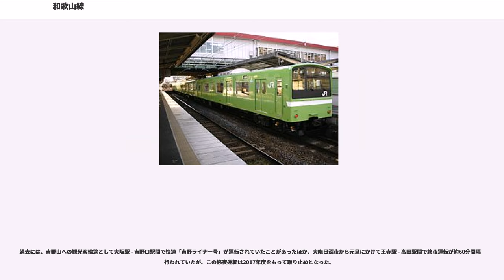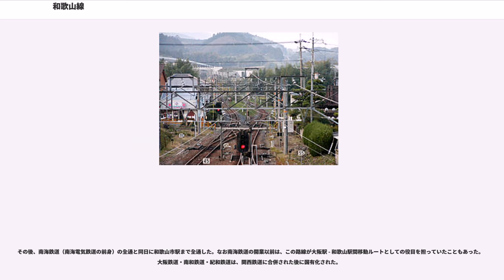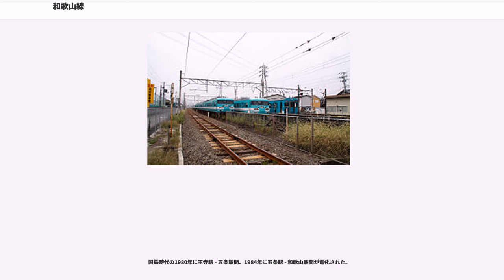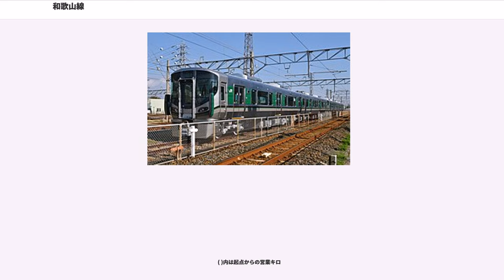和歌山線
和歌山線（わかやません）は、奈良県北葛城郡王寺町の王寺駅と和歌山県和歌山市の和歌山駅までを結ぶ西日本旅客鉄道（JR西日本）の鉄道路線（地方交通線）である。

奈良県内は中西部の王寺町・香芝市・大和高田市・葛城市・御所市・五條市を金剛山地に沿って、五条駅 - 和歌山駅間は和歌山県橋本市・かつらぎ町・紀の川市・岩出市・和歌山市を紀の川に沿って結んでいる。現在、関西本線と接続する王寺駅から高田駅までの間は大阪方面からの直通列車が多く運転されているが、高田駅 - 和歌山駅間は線内のみのローカル輸送に徹する形となっている。

和歌山県内では紀ノ川流域に人口が集中しているため、岩出駅 - 橋本駅近郊など区間によっては利用客が増えている区間があるが、原則として2両編成や4両編成で運転されている。

全線が旅客営業規則の定める大都市近郊区間の「大阪近郊区間」に含まれている。このうち奈良県側の王寺駅 - 五条駅間はIC乗車カード「ICOCA」エリアに含まれている。一方和歌山県側の五条駅 - 和歌山駅間はエリアに含まれておらず、チャージ残額で通過することもできないが、2020年春に227系を導入のうえ車載型IC改札機により対応する予定となっている。

王寺駅 - 五条駅間は近畿統括本部大阪支社王寺鉄道部の管轄（ただし王寺駅は近畿統括本部の管轄）、五条駅（構内のぞく）- 和歌山駅間は和歌山支社の管轄である。路線記号は T 。

2023年春に、橋本駅 - 和歌山駅間に無線式ATCが導入される予定である。

王寺駅では関西本線（大和路線）からの直通列車は基本的に1番のりば、王寺駅始発の列車は4・5番のりばの和歌山線ホームから発車する。ポイントの制限30km/hが続いてホームを離れると関西本線は左手に別れて北上し、和歌山線は右に別れて南下を始める。左側にある近鉄田原本線とわずかに接近し、葛下川を渡ると国道168号と並走して南下する。王寺ニュータウンや西大和ニュータウン近傍の畠田駅を過ぎると香芝市に入る。西名阪自動車道の高架下、葛下川を渡って橋上駅舎となった志都美駅、さらに南下を続けて中和幹線と交差して香芝駅、その先で近鉄大阪線をくぐると、左手には近鉄の五位堂検修車庫がある。信号場から駅に格上げされたJR五位堂駅を過ぎると、一度進路を東に変えるが、近鉄大阪線が接近してくるとサクラの名所で有名な高田川を渡って右にカーブして桜井線（万葉まほろば線）との分岐駅である高田駅に到着する。大和高田市の中心駅ではあるが近鉄大阪線の大和高田駅や近鉄南大阪線の高田市駅の方が乗降者数が多い。王寺駅 - 高田駅間は沿線の宅地開発が激しく、また近鉄大阪線とも競合している。

桜井線は左に別れるが、和歌山線は高田駅から再び南下を始める。住宅街の中を抜けて近鉄南大阪線をくぐったあたりからは田畑が目立つようになる。葛城市に入って大和新庄駅付近から国道24号と共に和歌山市を目指すようになり、御所市内から右側には近鉄御所線が御所駅まで並走する。御所駅を出ると左にカーブして一度国道24号と別れて玉手駅・掖上駅と続きながら南下し、右手に国道309号が、左側から近鉄吉野線が合流してくると、隠れ里吉野への入口にあたる吉野口駅に到着する。吉野口駅を過ぎて近鉄吉野線と別れると山間の景色が色濃くなる。2つのカーブを抜けると、京奈和自動車道五條北インターチェンジ付近で御所駅で別れた国道24号と再び並走を始めて下り勾配を進み、五條市に入って近畿地方で唯一スイッチバックがあった北宇智駅に到着する。現在はスイッチバックが解消されて停留場となっているが、旧ホームなどはそのまま残されている。下りこう配は次の五条駅まで長く続く。五条駅は和歌山線の要衝の駅で構内に留置線があり、五条駅を始発・終着とする列車も設定されている。

五条駅からは和歌山市に向かって西進し始める。1984年に五条駅 - 和歌山駅間が電化されたが、通常の電化方式（シンプルカテナリー方式）ではなく、列車本数も少ないため低コストの直接吊架式が採用された。ただし、吹田総合車両所日根野支所新在家派出所 - 和歌山駅間と紀ノ川橋梁区間はシンプルカテナリー方式となっている。

五条駅の先で左手にカーブをして別れるような空き地があるが、これが五新線となる場所であった。太平洋戦争前に五条駅から新宮駅まで計画されていたが、採...